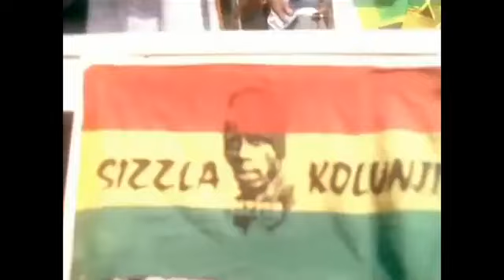Jordan 1 white cement May 6